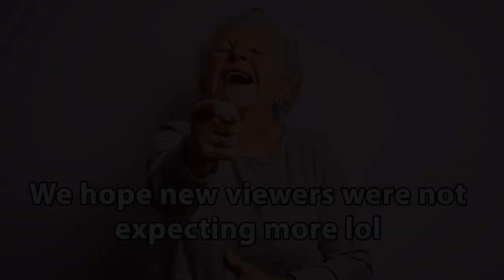RV MOTORHOME SHOWER ISSUE | Quick Video Clip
In this video John and Samantha have a problem with the RV motorhome rebuild shower.. or is John to blame do you think lol. How long do you spend in the shower? According to research, women spend 39 seconds longer in the shower than men.
In the UK each of us currently use around 150 litres a day and the government wants individuals' daily water consumption to be cut to 130 litres by 2030. Water consumption is actually increasing by about 1% a year.